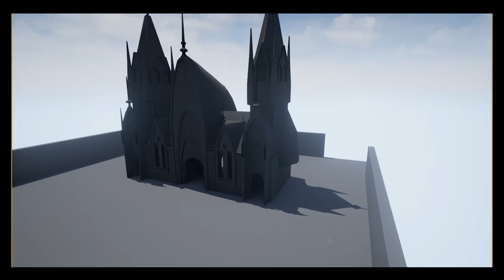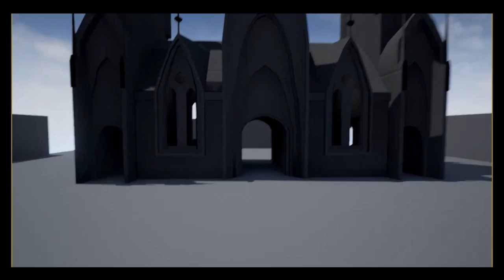Temple Project - Unreal Engine 4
The main structural geometry is finished. Although it needs some smoothing to remove the sharp edges.

Another video will be uploaded, this time with the materials and texture maps added.